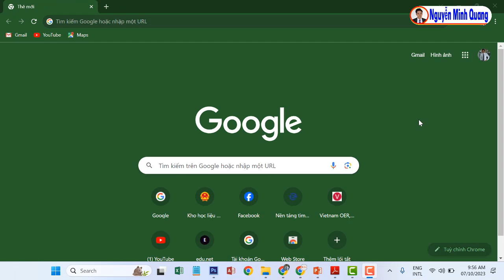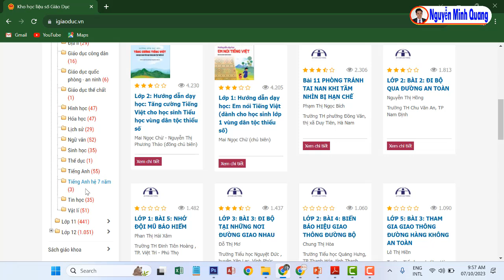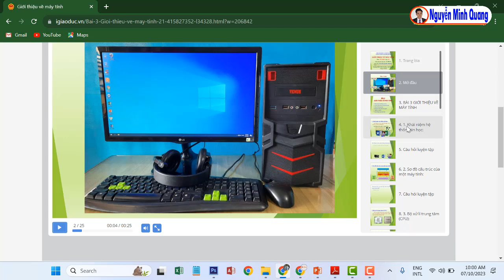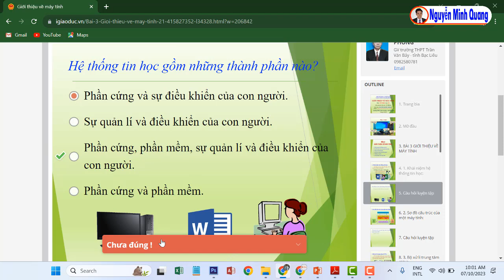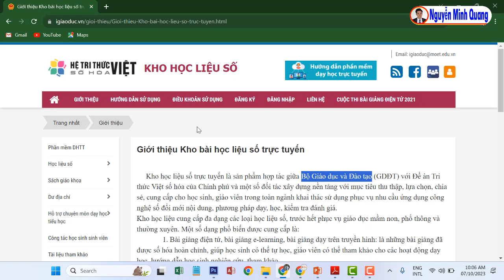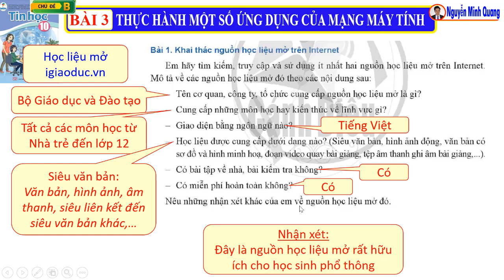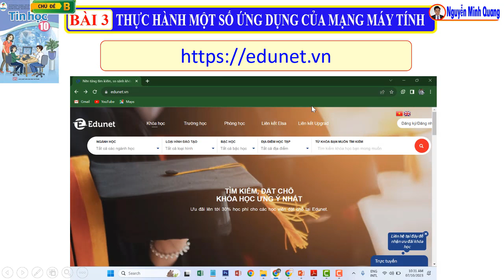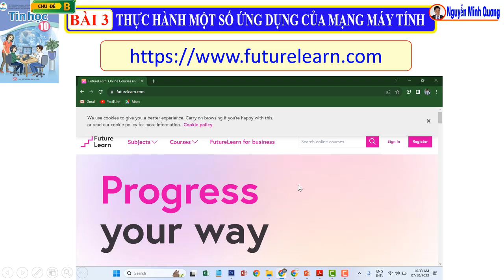[Thực hành - Bài tập 1] - Bài 3 Chủ đề B Tin học 10 - Thực hành một số ứng dụng của mạng máy tính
Hướng dẫn làm thực hành, bài tập 1(Khai thác nguồn học liệu mở trên Internet, trang 38), bài 3 Thực hành một số ứng dụng của mạng máy tính, tin học lớp 10, Chủ đề B Mạng máy tính và Internet (Internet hôm nay và ngày mai), sách giáo khoa Cánh diều
Danh sách phát "Tin học 10 - Cánh diều", xem tất cả bài giảng tin học 10